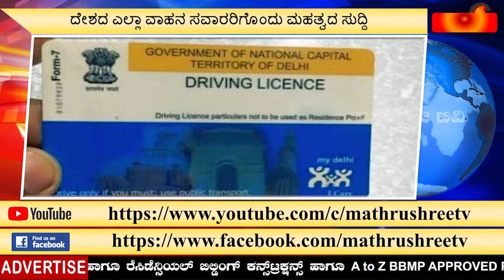ನಿಖಿಲ್ ಗೆ ಆಯಕ್ಷನ್ ಕಟ್ ಹೇಳಲಿರುವ ಕೃಷ್ಣ | Nikhil kumarswamy | Director Krishna